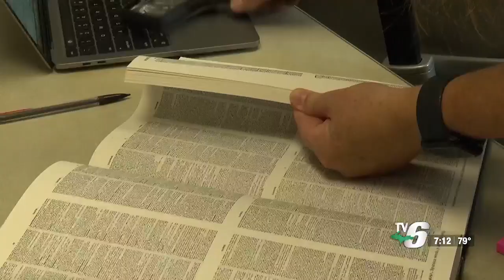NMU professor honored with Julia E. Berry Research Award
Northern Michigan University English Professor Kel Sassi has just received the Julia E. Berry Research Award to study the careers of her former students.